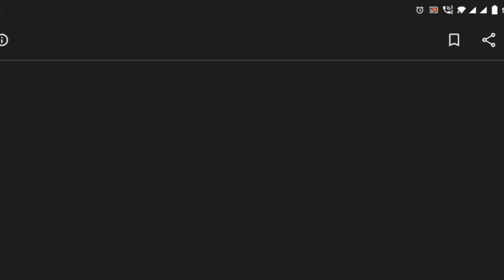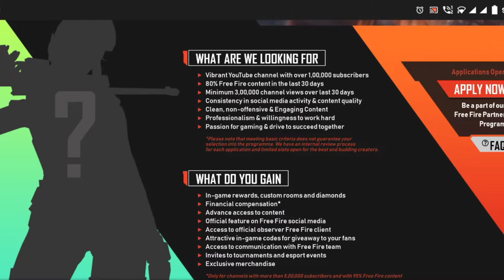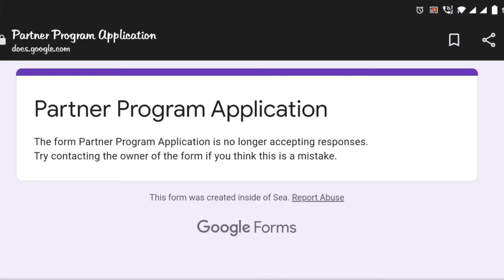HOW TO GET V BADGE TAMIL | HOW TO JOIN FREE FIRE PARTNER PROGRAM TAMIL | FFPP TAMIL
This Video Is About How To Get V BADGE In Free Fire,How to Join Free Fire Partner Program In Tamil

Background  music 🎧

1. NCS (No Copyright )

Subsribers Thunai